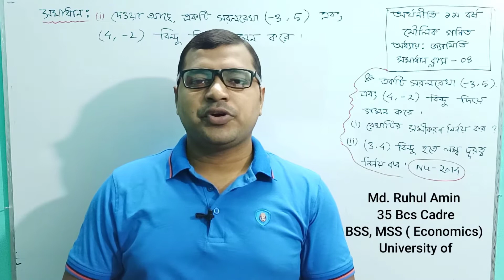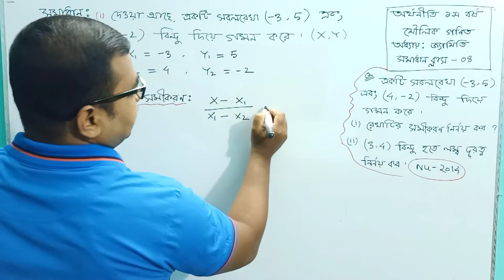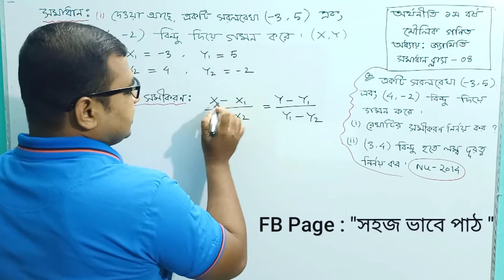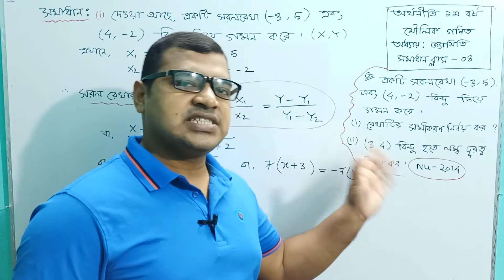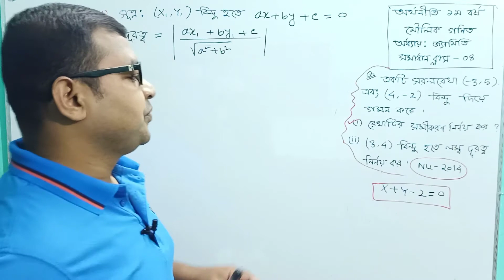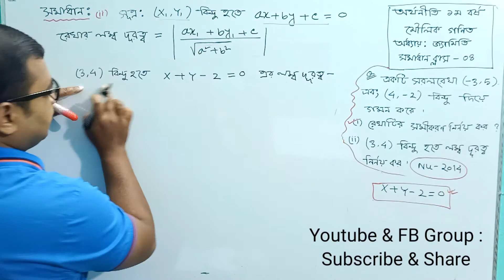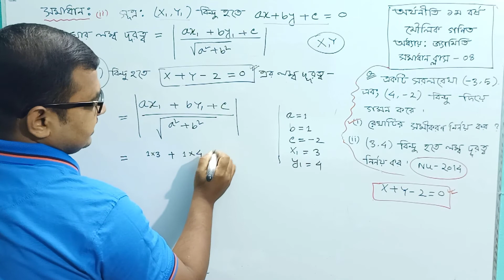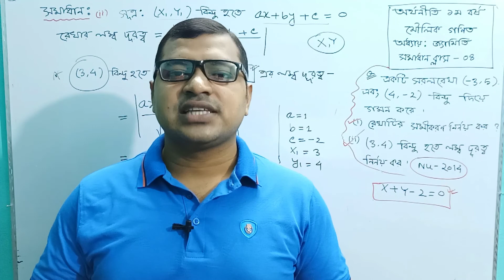04.জ্যামিতি (Geometry) সমাধান ক্লাস-০৪) ★মৌলিক গণিত ★অর্থনীতি ১ম বর্ষ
জ্যামিতি (Geometry) সমাধান ক্লাস-০৪) ★মৌলিক গণিত ★অর্থনীতি ১ম বর্ষ